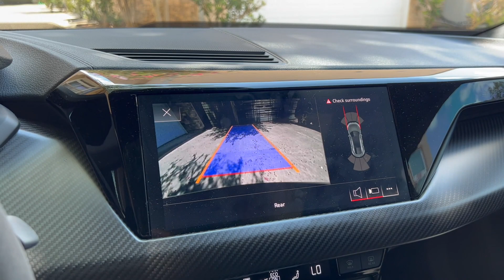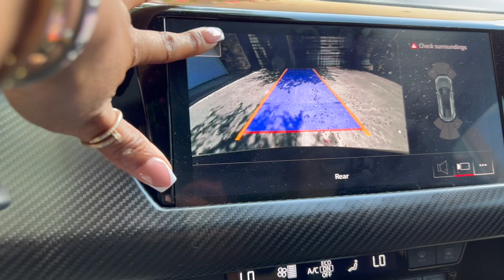WHY I REGRET GETTING AN ELECTRIC VEHICLE | WATCH BEFORE BUYING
I was so excited the day I got this car thinking that I was gonna save money on not having to buy gas anymore. I got a rude awakening real fast lol This is my honest opinion on my experience with going electric, everyone has their own experience so some will have mixed feelings.